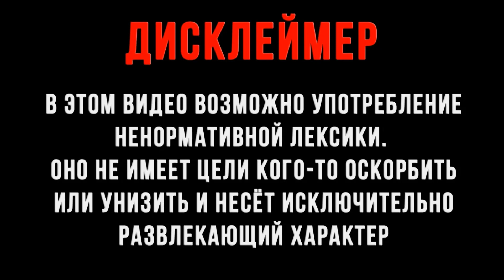Нападение чернильных демонов►Bendy and the Dark Revival#2